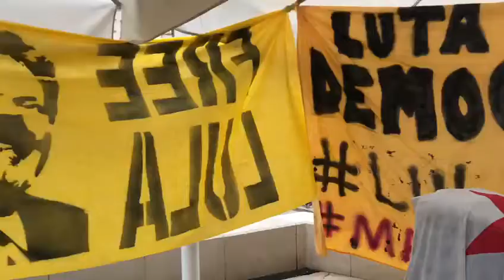Coimbra | Lula Livre ao redor do mundo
07/04/2019
Em todo lugar só se ouve uma frase: Lula Livre
Jornada Internacional Lula Livre